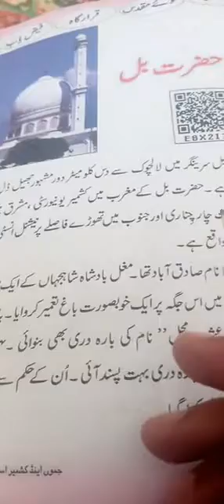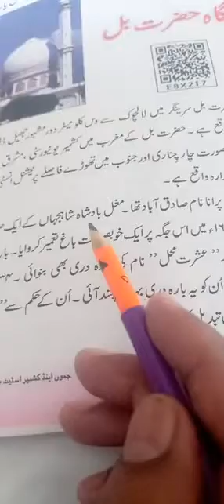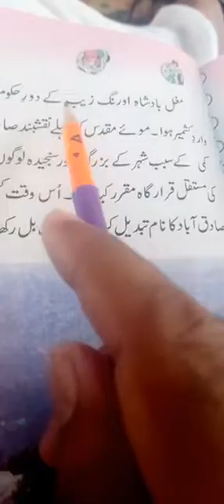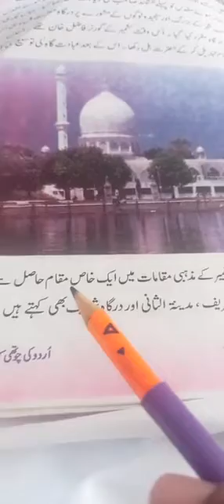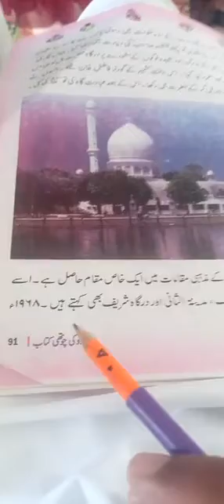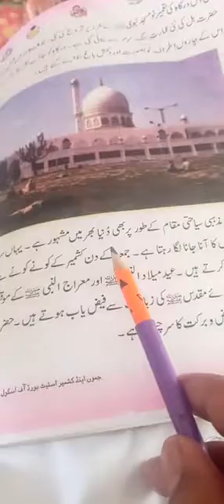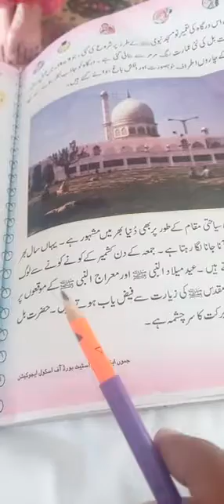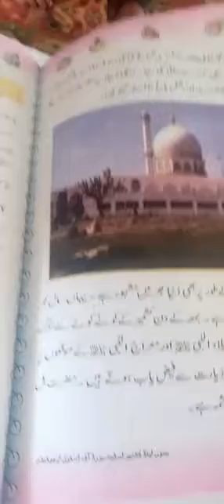جماعت چہارم اردو سبق:- درگاہ حضرت بل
فاروق آحمد مدرس گورنمنٹ گرلز مڈل سکول گنڈی سیداں زون چھمکوٹ